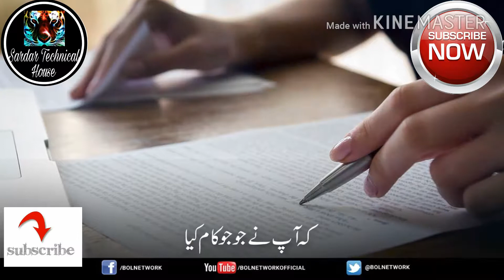Old Engineer ka kamal 10 Mint ma 2.5 lac engineer #250000 old is gold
Old Engineer ka kamal 10 Mint ma 2.5 lac kama laya old is gold